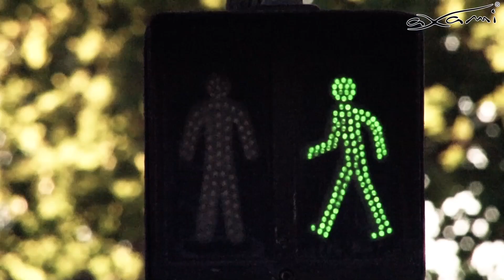Axami na Mode City w Paryżu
Zapraszamy wszystkich do obejrzenia video relacji z targów bielizny, które odbyły się 7,8,9 lipca w Paryżu. Axami nie mogła tam oczywiście zabraknąć. Jak było? Zobaczcie sami!